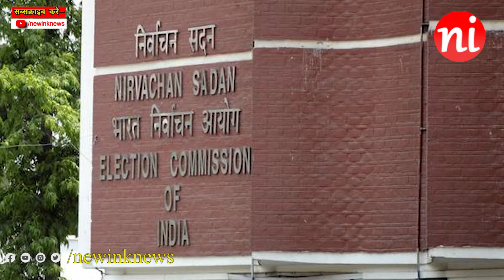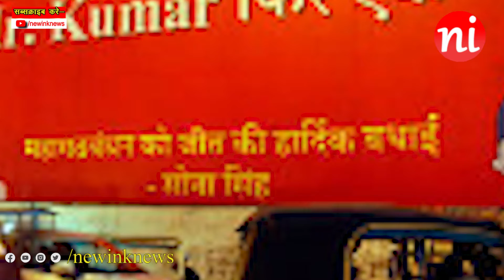UP Elections 2022 का निर्वाचन आयोग ने किया ऐलान, मानने होंगे ये नियम !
UP Election 2022: उत्तर प्रदेश विधानसभा चुनाव 2022 की तारीखों का ऐलान हो गया है-

ABOUT NEW INK

NewInk is the india's first & largest political And campus news platform.

We aim to make political/campus issues easier to digest and fun to discuss- especially for the digital generation.We are equal opportunity offenders who believe that all political parties are same and the citizenryMUST QUESTION EVERYTHING AND EVERY ONE to safeguard  the interests of the county and democracy.